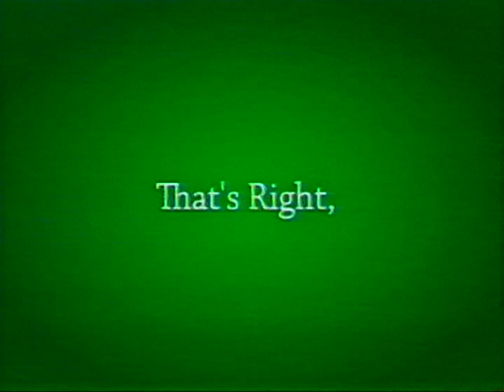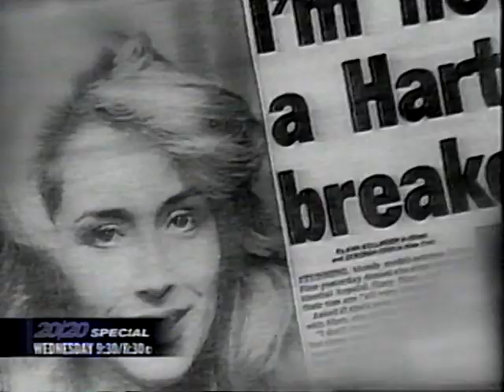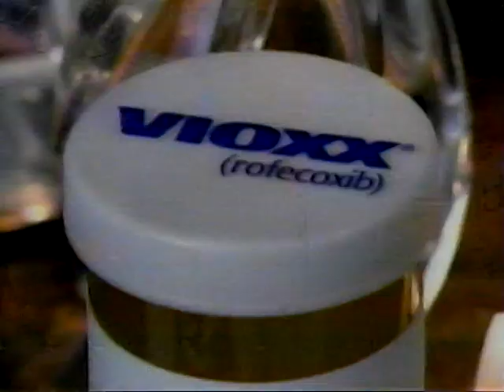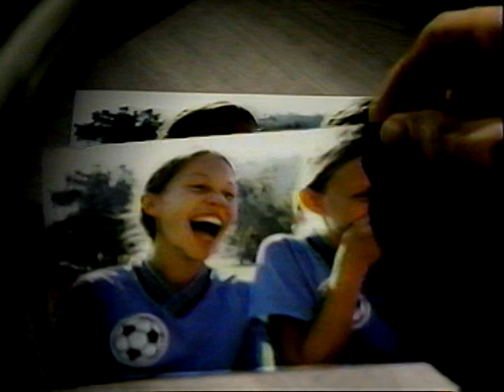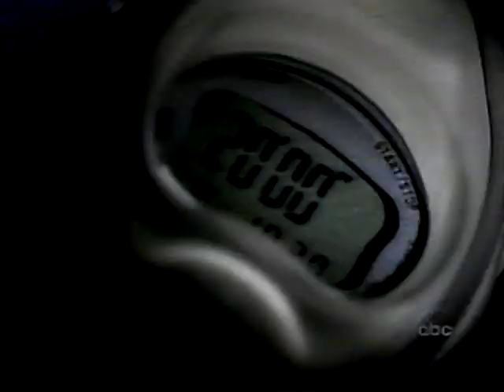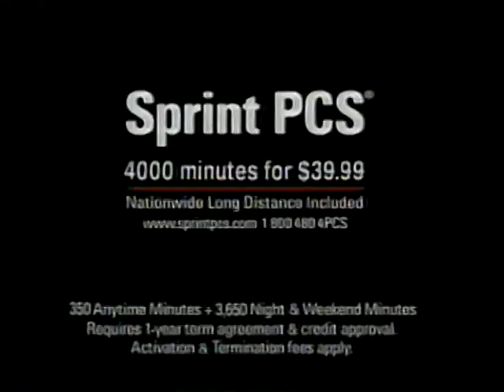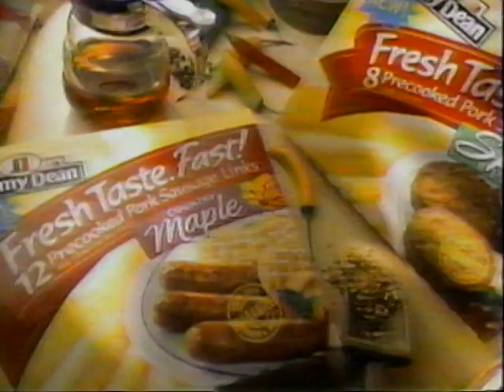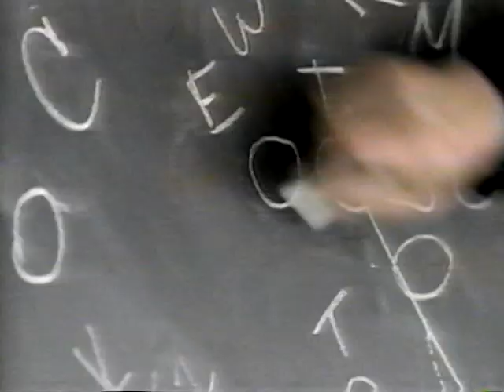ABC - Commercials and Bumpers - May 7th, 2002